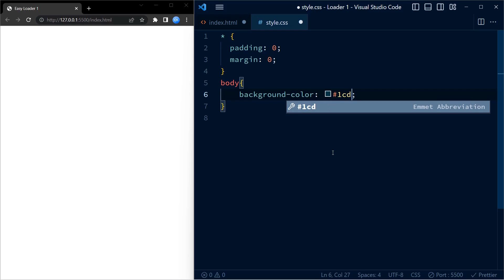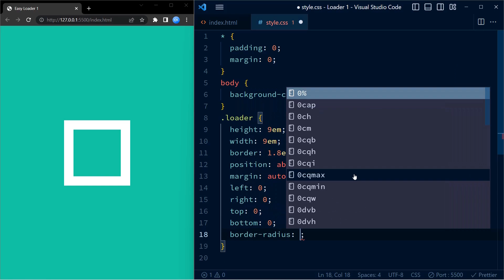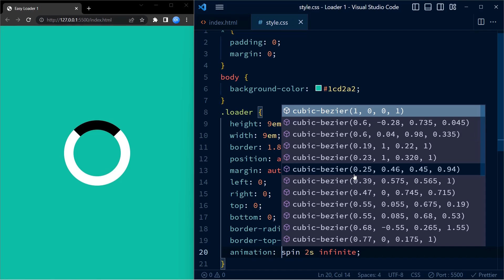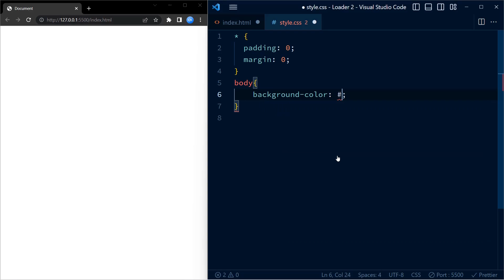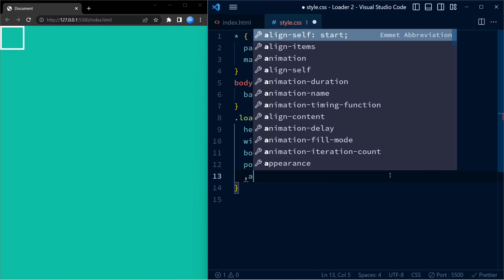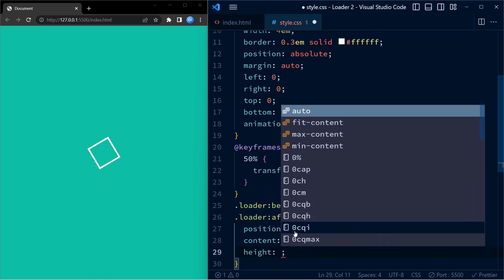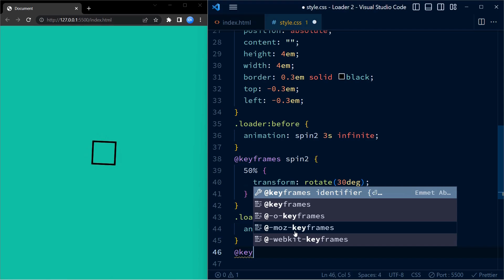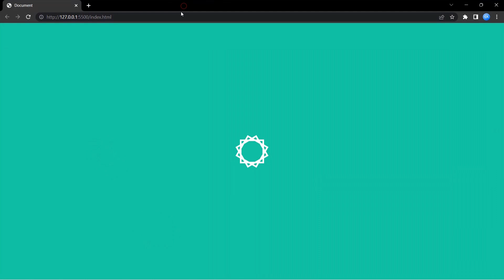2 Easy Loading Animations For Beginners | CSS Tutorial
Create two super easy to create loaders with HTML and CSS.